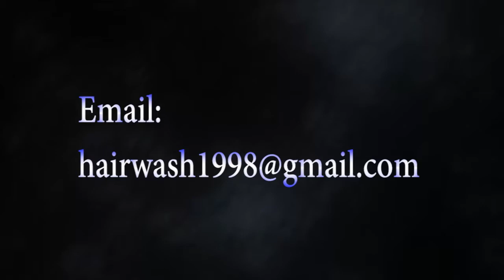Hairwash Z009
hairwash& shampoo videos